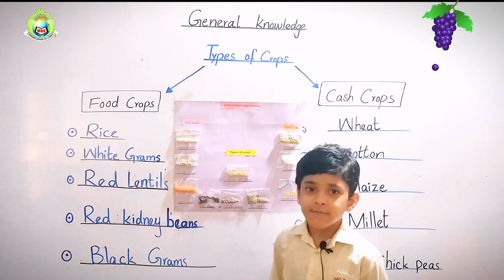Types of Crops project Grade 2 on General Knowledge [New Day School]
Types of Crops project @newdayschoolrykofficial @standardprojectbydeepak @cropsinformation